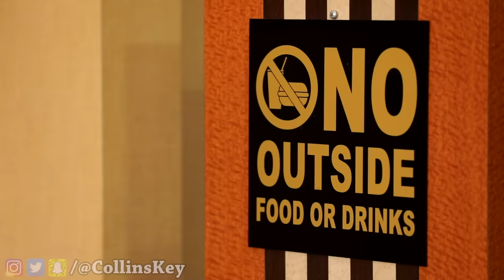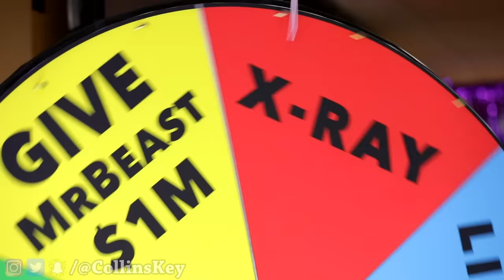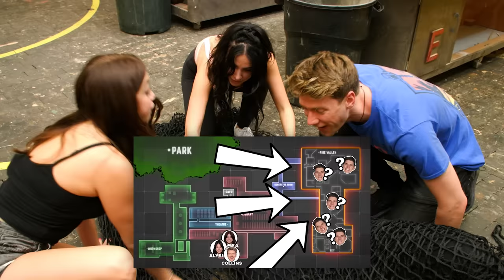BREAKING 100 RULES IN 24 HOURS!! Busting Myths, Breaking Laws & Destroying Dates vs Pranks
We broke 100 of the craziest rules in 24 hours at places like the water park, theme park, trampoline park, zoo, and more!  And if we get caught, we get arrested! There's also a rule that you won't watch this video all the way until the end..

This was just a fun game among friends, but kidnapping is a very real issue. Please take a moment to check out a very important organization, the national center for missing and exploited children. Donate if you can because you could literally save a life

Today Brothers (not twins) the Key Bros compete with their friends to break the most insane laws, bust epic myths, and destroy dates without getting caught. Will Collins and Devan Key get arrested? Stick around to find out! Learn how to sneak candy into the movies, make edible school supplies out of candy, and escape kidnappers in this funny prank entertainment and life hack tutorial compilation series.

CHAPTERS:
0:00:00 15 Funny Ways To Sneak Candy Into The Movies #2 & How To Not Get Caught! Last To Drop Food Wins
0:19:50 15 Weird Ways To Sneak Candy Into the Movies & How To Not Get Caught! Last To Drop Food Wins
0:30:55 Escape A Kidnapper, Win $10,000! How To Survive vs 100 Kidnappers & Extreme Mystery Traps
0:46:50 Making School Supplies out of Candy! Learn How To Diy Back To School Edible Food Challenge Prank
1:01:06 Recommended video to watch next